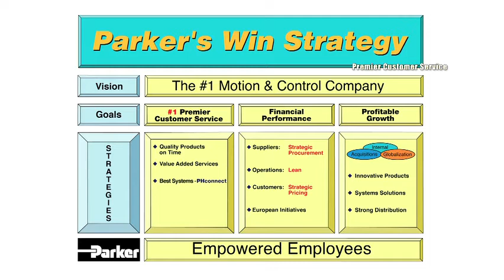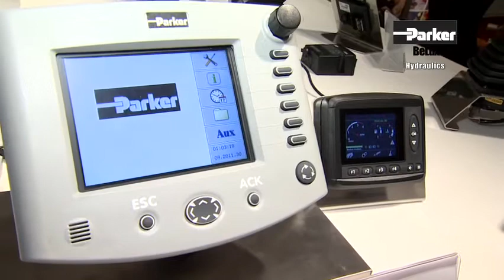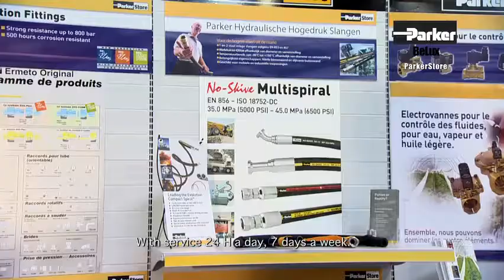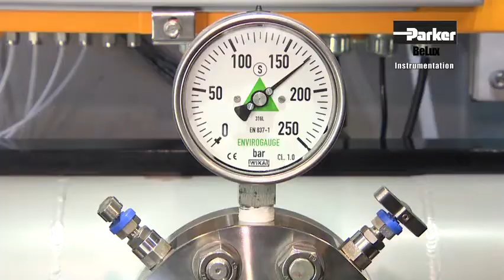Parker Sales Company Belgium-Luxemburg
This video features the capabilities of the Parker Sales Company in Belgium-Luxemburg.  Offering solutions to customers world wide with a local presence - Parker, Engineering You Success.